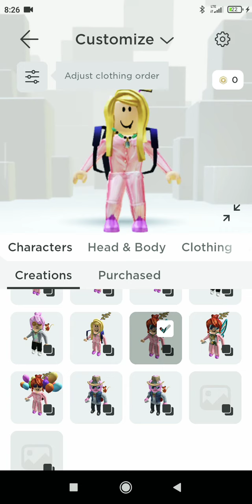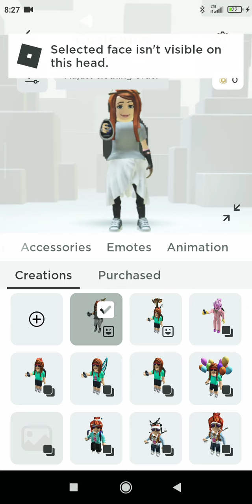Robox 2018-2022 ❤️♥️🇨🇿 YouTube video me